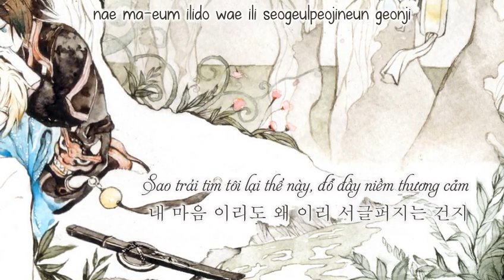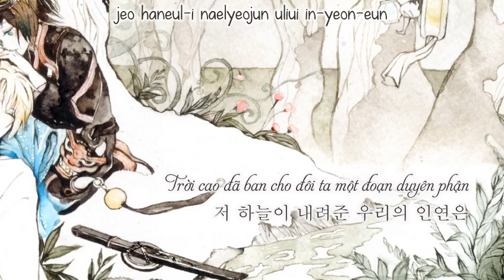[Vietsub] Where the Wind Sleeps - Blade and Soul OST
Tất cả những vid mình vietsub mình đã upload ở đây, các bạn có thể vào và tìm vid cần down nhé :)